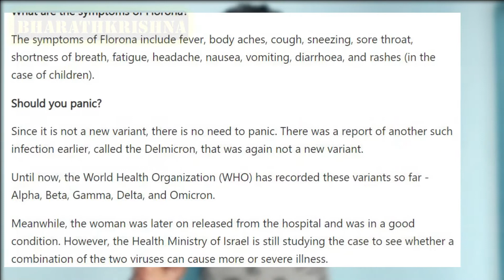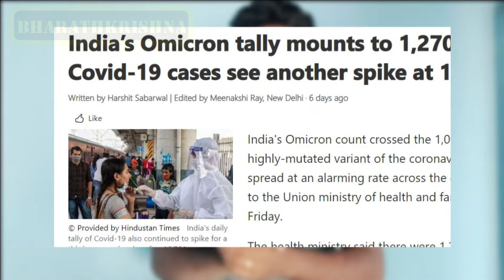Omicorn Latest update | FLO + RONA ?? | Tamil - Bharath Krishna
Just 2 weeks before we had discussed that a new virus had found and it's impact in India was zero, but now suddenly the corona affected people ration started spiking.

FLO + RONA = Florona ?? What's this ?? New virus or New Varient ???

Again Lockdown ???

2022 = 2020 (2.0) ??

All your question will be answered in the above video so please watch this video without skipping!

And please keep supporting Bharath Krishna ❤️